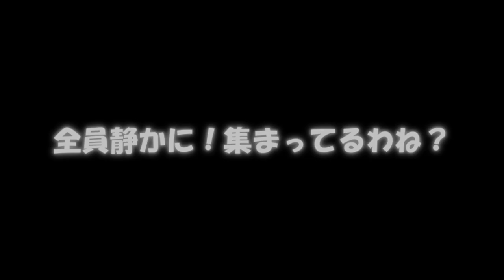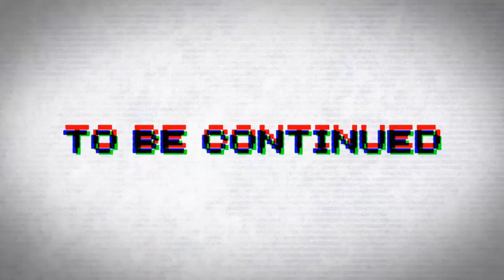専属神篇第2.5幕～七曜の魔女～41話「災厄の来客」